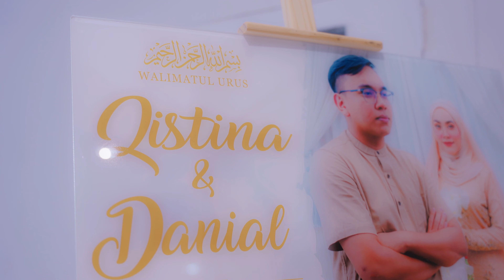140123 QISTINA & DANIAL RECEPTION